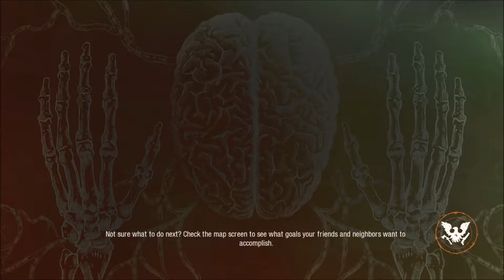State of Decay 2: Juggernaut Edition - Dread Mode - E01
This is State of decay 2, the sew edition on steam, which has all the DLC, as well as a graphics overhaul and some other things. I played one map by myself to get a feel for the game, now it's time to bring it to the internet in a Dread Mode area, which is basically on medium difficulty. Lots of Zombies to kill, survivors to watch out for and people to screw over! tons of fun.

State of Decay 2 is an open-world survival-fantasy game set just after the zombie apocalypse. Your small community of survivors seeks to rebuild a corner of civilization, and you get to make all the decisions about how that happens.

You decide who to recruit to your team, where to settle your community, how to fortify and upgrade your base, and when it’s time to move to greener pastures. You select which survivor to bring along on a scavenging run for the food and ammo you need, and who you’ll use to fight off the zombies attacking your base. You choose how you’ll deal with other people who move into your town. Will you be friendly and welcoming... or will you aggressively defend your territory?

Every player’s experience in the sandbox is unique. Each character in your community has their own special set of skills and traits, so no two communities are ever the same. The challenges you face also vary from game to game, based on who you recruit and the decisions you make along the way.

With co-op multiplayer support, you can visit your friends' communities and help them through a tough spot, bringing back rewards for your own communities later. Alternate game modes include a full 10-hour narrative campaign and a four-player zombie-slaughtering "siege defense" mode.

Undead Labs is proud to present our best-ever vision of the zombie apocalypse. Keep your eyes peeled and your weapons ready. This is one apocalypse you won't want to miss.